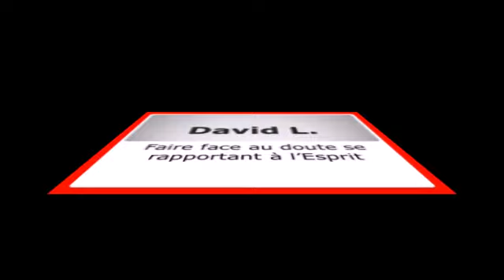David-Faire face au doute se rapportant à l'Esprit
Voici le lien web de l'article dont il est question dans cet enregistrement:
Circuit électrique: les tarifs des bornes de recharge pourraient fortement augmenter

S’il y en a parmi vous qui apprécient mes enregistrements sur youtube.com et mes textes que je mets à la disposition du public , vous êtes les bienvenus pour me faire une contribution financière

-via PayPal en argent canadien en cliquant sur le lien suivant ou en effectuant un virement d’argent canadien de votre compte PayPal vers le mien lié à mon adresse courriel En passant, lorsque vous me faites une contribution financière via PayPal, je préfèrerais que vous sélectionniez que c’est pour «Envoi d'un paiement à un ami» plutôt que « Paiement d'un objet ou d'un service », car sinon PayPal va se prendre un pourcentage du montant que vous allez m’acheminer.

Voici le lien pour accéder à ma bibliothèque audio où vous pouvez retrouver plus de 500 de mes enregistrements audio en format MP3:

-David Lévesque